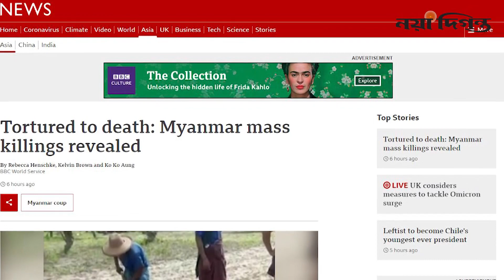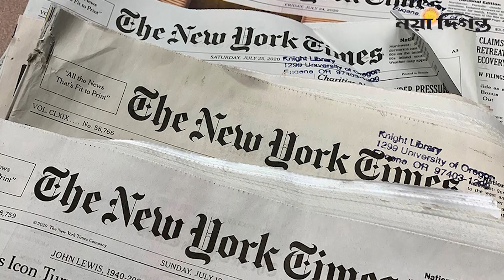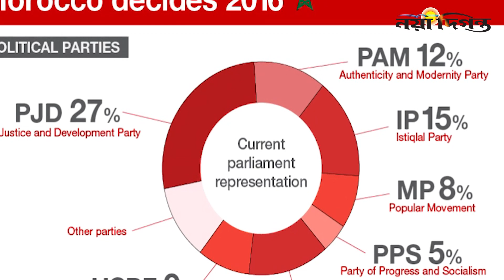বিশ্বের সর্বকিনষ্ঠ প্রেসিডেন্ট নির্বাচিত চিলিতে : কে হচ্ছেন বিপিন রাওয়াতের উত্তরসূরি ?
আবারো গ ণ হ ত্যা চালানো হচ্ছে মিয়ানমারে
মধ্য প্রাচ্যে মার্কিন হা ম লা নিয়ে পেন্টাগনের চাঞ্চল্যকর তথ্য
সবচেয়ে কম ভোটের রেকড হংকংয়ের্ , চীনের সন্তোষ প্রকাশ
ইরানে হা ম লা চালানোর সক্ষমতা নিয়ে প্রশ্ন তুললেন খোদ ইসরায়েলি কর্মকর্তারা

Naya Diganta, a sister concern of the Diganta Media Corporation (DMCL), is one of the highest circulated newspaper in Bangladesh.This is official you tube channel of this newspaper.

1 R. K. Mission Road, Dhaka-1203.

Mr. Gabriel Boric is the world's youngest president elected in Chile
Who will be successor of Bipin Rawat's in India